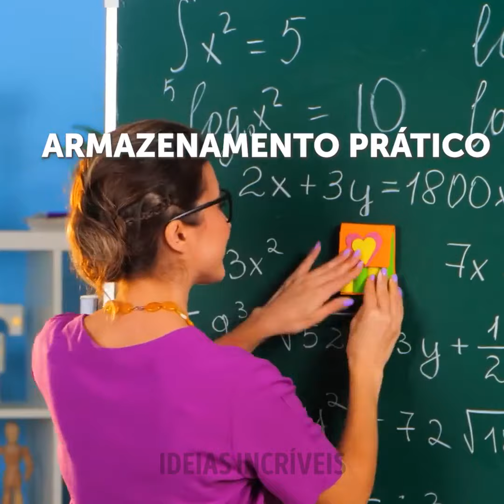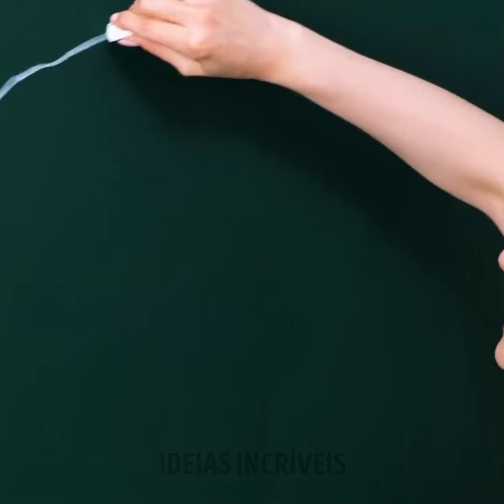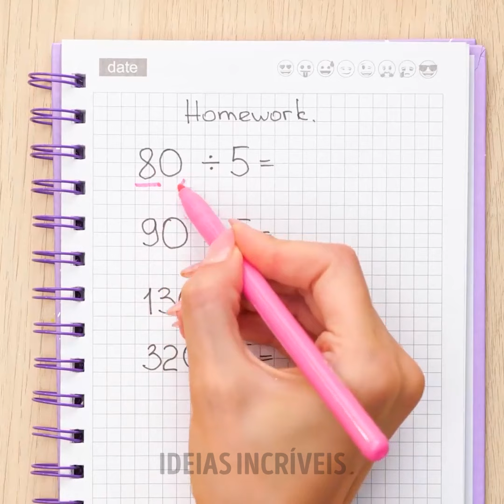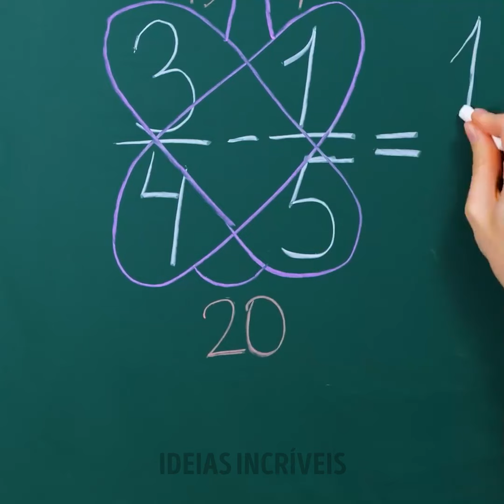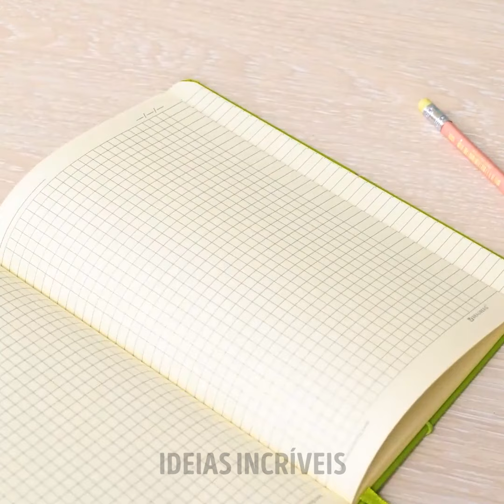Artesanato escolar legal e truques escolares inteligentes